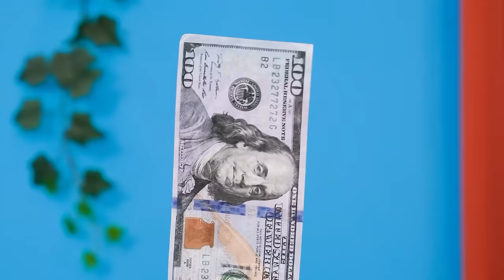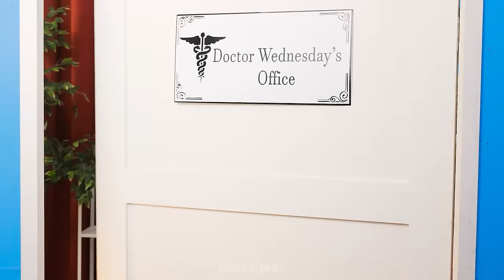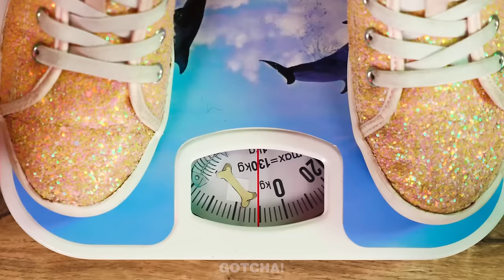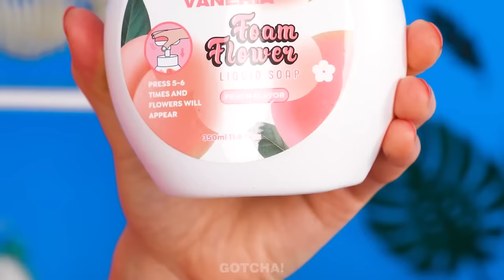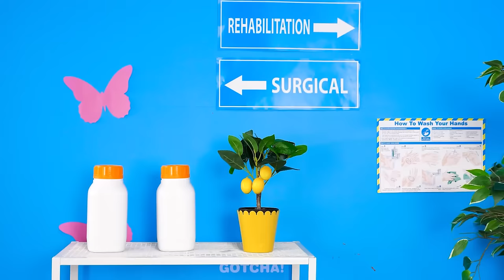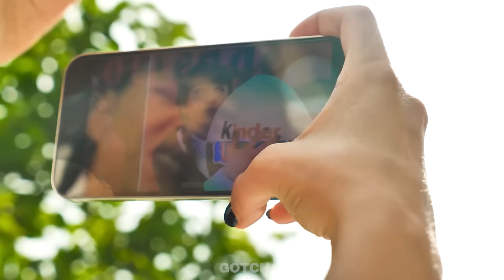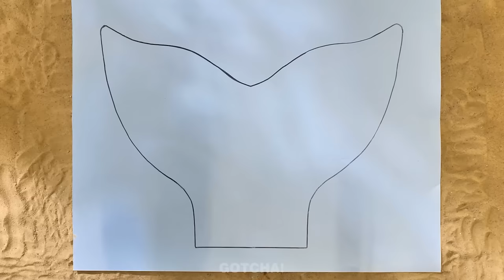Wednesday Addams Hospital! Cool Hacks and Funny Relatable Situations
Wednesday has opened her own hospital🏥 where she can help all her friends such as Ken, the Little Mermaid🧜 and others. And to cope with work as a doctor, Wednesday🩺 will need the best gadgets and hacks.